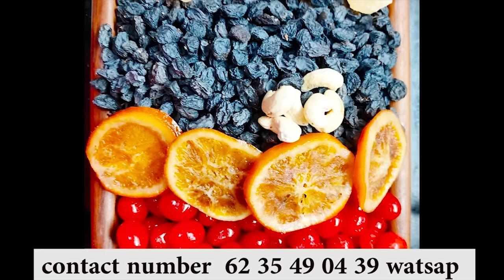അടിക്കാനും തുടക്കാനും ഞൻവാങ്ങിയ റോബോട്ട്/₹6990വീട് വൃത്തിയാക്കാൻ robot/product details/ThesnimAzeez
Thesnim Azeez cleaning robot roomba howto easy Robot product review